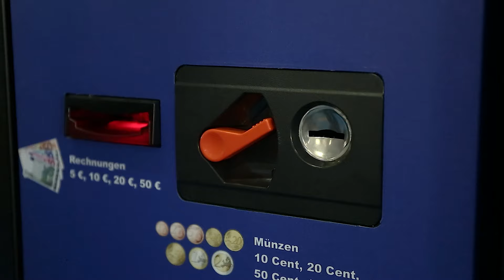Smart touch screen vending machine with elevator, and roller in elevator.